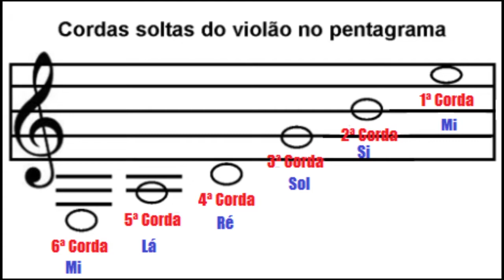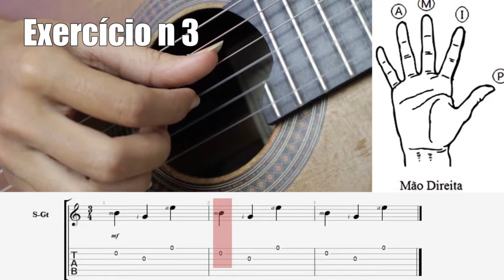Como ler partitura no violão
Aqui nessa aula vamos aprender sobre cordas soltas no braço do violão e faremos um exercício para efetivar nosso conhecimento.

Um abraço e até próximo vídeo

NÃO ESQUEÇA DE SE INSCREVER E DEIXAR AQUELE VELHO LIKE!